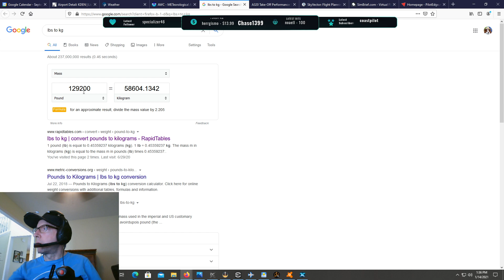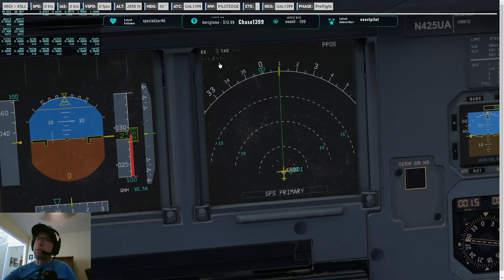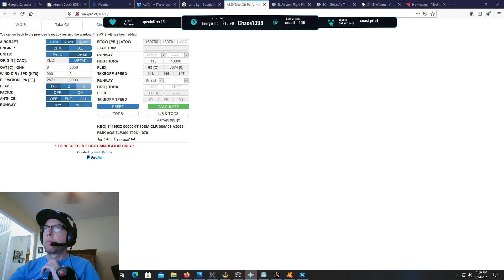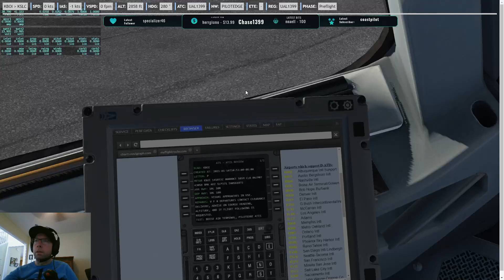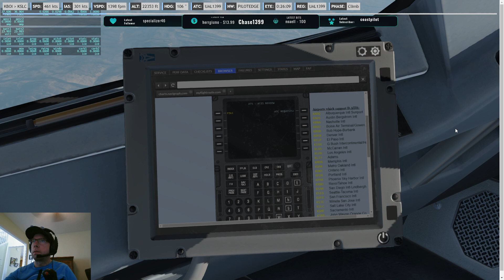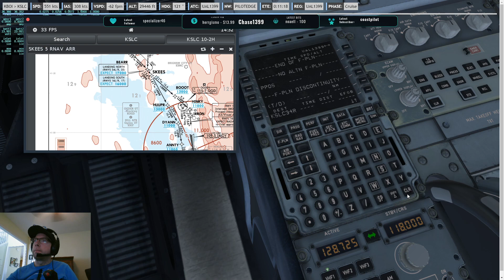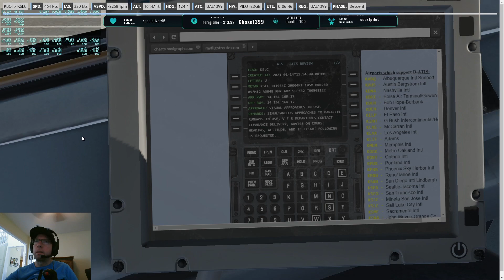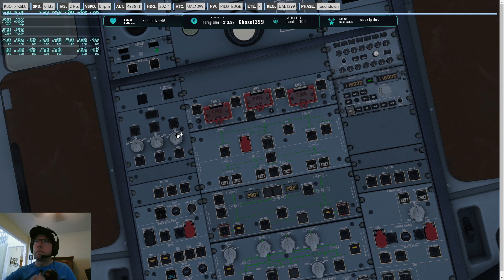XP11 / PilotEdge / FF A320 / Boise Int. to Salt Lake City /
Drug out the FF A320-U for a flight into Salt Lake. Loaded up SAM Deep Winter Textures for the arrival.